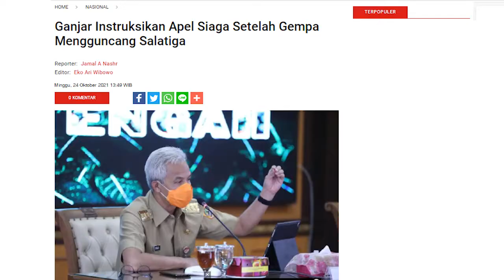Langkah Ganjar Pranowo Siaga Gempa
Kota Salatiga dan Kawasan Ambarawa selama tiga hari ini terus diguncang Gempa akibat adanya pergerakan sesar. Pak Ganjar juga telah mengingatkan masyarakat untuk terus waspada… Selain itu, Pak Ganjar meminta pihak terkait untuk melakukan simulasi dan evakuasi.. Mari terus berdoa, agar kita semua dilindungi dari bencana.